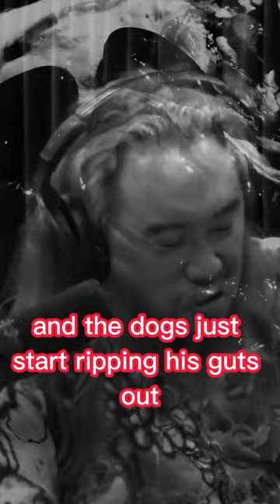David Choe Reveals the Fascinating Life Style of the Hadza Tribe on Joe Podcast